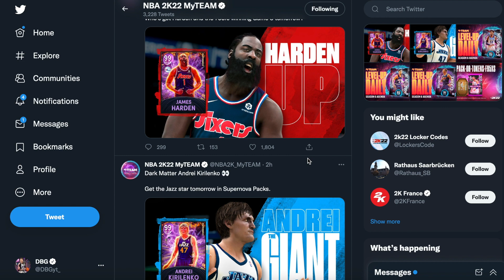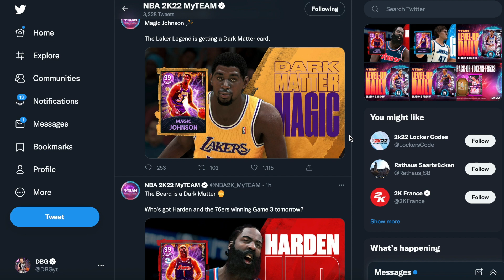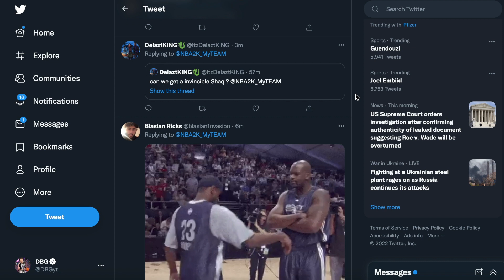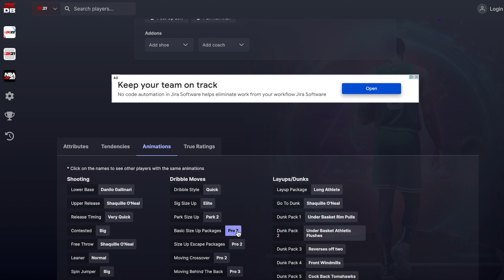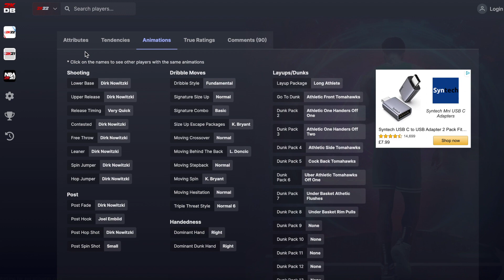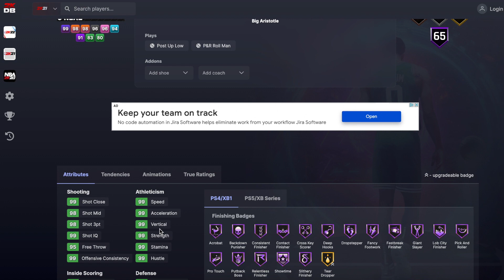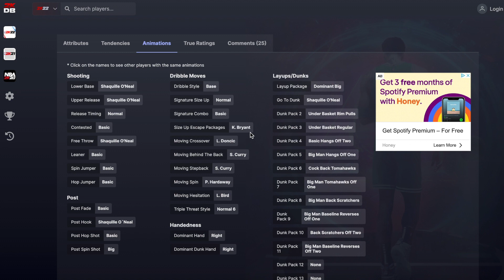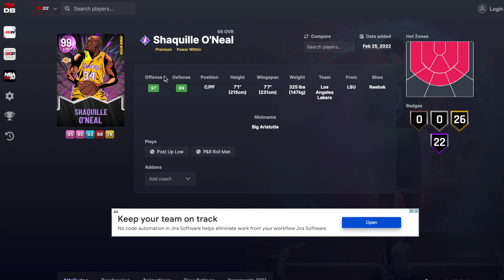invincible shaq.....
invincible shaq. in this video we talk about news for nba 2k22 myteam. in this news series we talk about the new cards coming, potential new cards, new game modes as well as about rumors in nba 2k22 myteam. we will cover all of the new packs in nba 2k22 myteam in this series.

in this video we talk about the great packs and potential out of position 2 and whether or not i think they will be good in nba 2k22 myteam. these packs have will have some DARK MATTER CARDS in them. THEY WIll also have some promo cards in nba 2k22 myteam.

cards:
supernova packs,
dark matter andrei kirilenko,
dark matter james harden,
dark matter shaq,
dark matter shaquille o'neal,